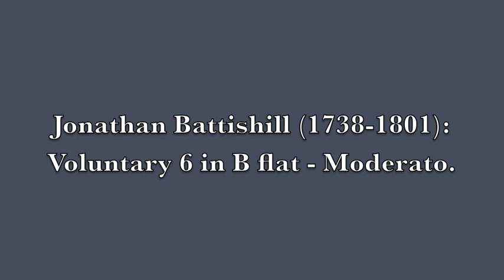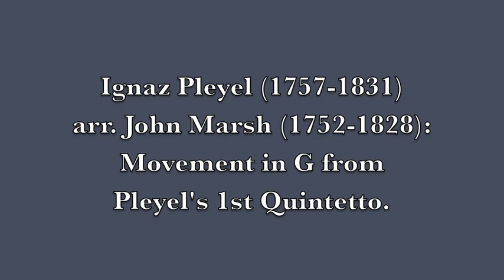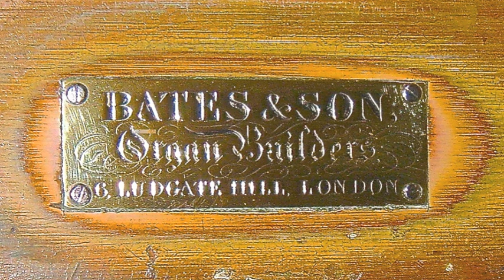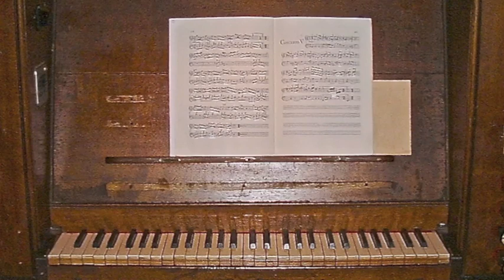The organ of Badwell Ash (Suffolk) Part 2 played by Anne Page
Further details and more recordings of this organ can be found on the NPOR using this

Sound recording and photo credit: Gareth Stuart, Zigzag Music Productions.

Jonathan Battishill (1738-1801) - Voluntary 6 in B flat
Programme notes and registration: The left hand often plays in octaves for greater emphasis of the bass line. Jonas Blewitt in his Treatise on the Organ, which he dedicates to Battishill, writes: "Music written or adapted for the Great Organ, should be constituted for as many parts as can be conveniently managed by the hands; and, where single notes are only marked in the Bass, the octaves should be used as much as possible." (p.7)
Moderato - OD, Pr4, 12th, 15th.

Ignaz Pleyel (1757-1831) arr. John Marsh (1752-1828) - Movement in G from Pleyels 1st Quintetto.
Edition: Edition: Select movements from the works of Haydn, Pleyel, Mozart...arranged for the Organ & Piano Forte by J. Marsh, Esqr. Preston, London c1806-14.
Programme notes and registration: No.5 of the collection.
Largo [Diapasons, repeat on Dulciana] - SD, Dulc, repeat on Dulc alone.Middle section marked for Swell with repeat on Dulc - played on Dulc.

Jonas Blewitt (c1740/60-1805) - Voluntary 12 in B flat
Edition: A Complete Treatise on the Organ to which is added a Set of Explanatory Voluntaries...Op.4. Longman and Broderip, London c1795.
Programme notes and registration: Larghetto [Full Organ] - OD, SD, Pr4, 12th, 15th.

 Badwell Ash and Pakenham

Two organs by Bates & Son are to be found within about 5 miles of each other in the Suffolk villages of Pakenham and Badwell Ash - both have been recorded for this project and make an interesting comparison. Both have one manual permanently coupled to a pedalboard of limited range, and have the traditional chorus stops of Open Diapason, Principal and Fifteenth, with a Dulciana for soft effects. The differences between them indicate that the Pakenham instrument, while still being quite conservative for the date of its construction, has features which were new to the English organ in themid-1800s:- the Stopped Diapason runs through the compass at Badwell Ash; at Pakenham it becomes a Claribella (a stop introduced around the 1830s) at Tenor C giving a thicker, more substantial flute tone.- At Badwell Ash the lowest note is GG as was usual for English organs until the radical changes of the mid-century when it was replaced by C in line with continental practice. Pakenham has the C compass with a Bordun 16 providing depth for the bottom octave of the keyboard.Pakenham has a Sesquialtera to complete the chorus just as in an 18th century organ, giving a strong, overtone-rich sound. Badwell Ash has a Twelfth in its place, which gives a more restrained and elegant style to the full organ. The Open Diapason at Badwell Ash goes right to the low GG, giving a bass of unusual presence and weight for an instrument of modest size. Full organ with the long compass can be heard in the pieces by Battishill and Blewitt.